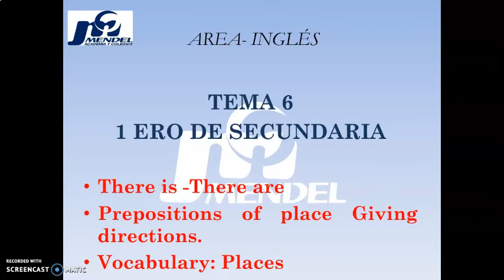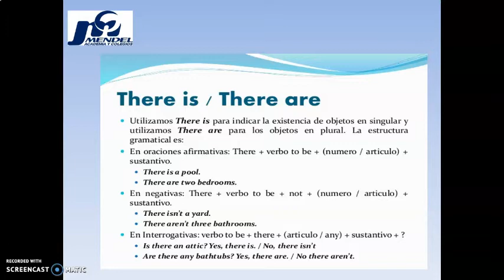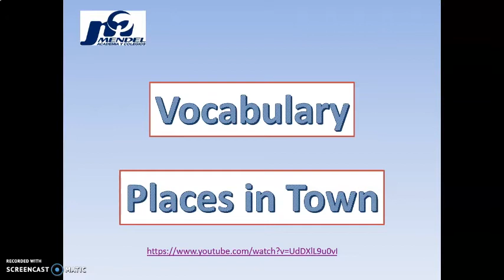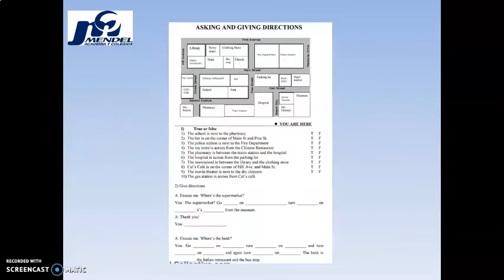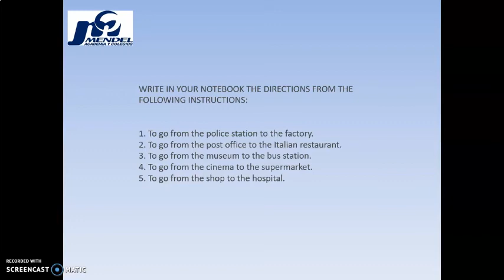AULA VIRTUAL MENDEL CURSO: INGLES TEMA: THERE IS – THERE ARE AND PREPOSITION OF PLACE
AULA VIRTUAL MENDEL

NIVEL: SECUNDARIA

CURSO: INGLES
DOCENTE: ANGELICA CARDENAS
TEMA: THERE IS – THERE ARE AND PREPOSITION OF PLACE